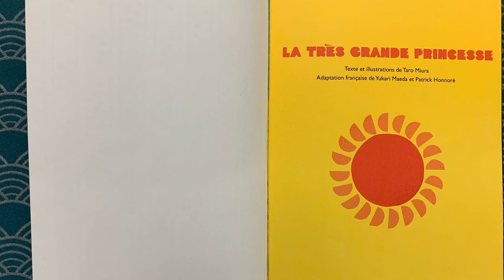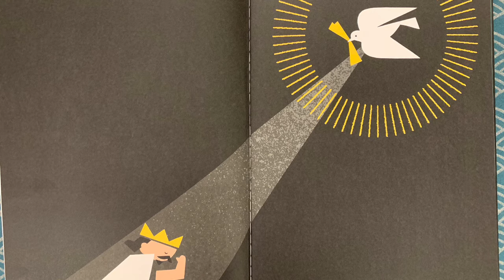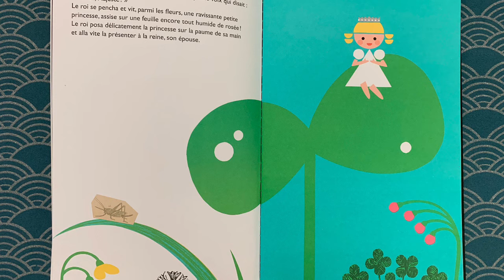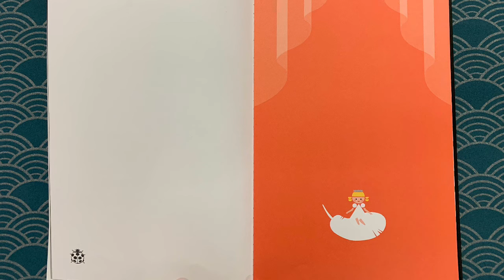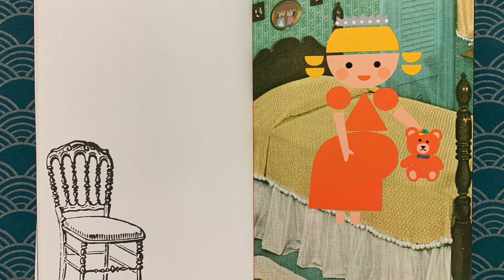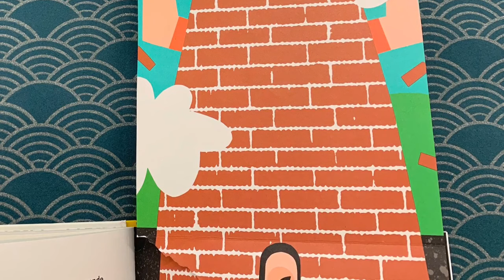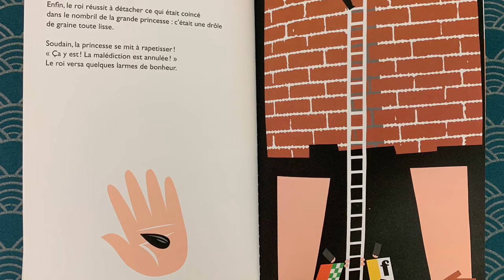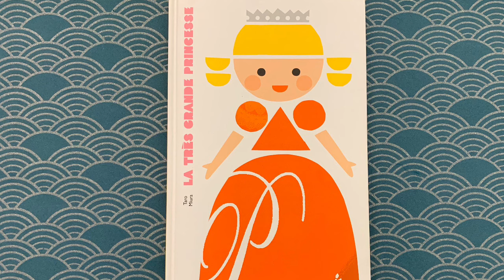⭐️La très grande princesse (Taro Miura)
La très grande princesse est l'album de Taro Miura écrit après le succès du tout petit roi.
C'est l'histoire d'un roi et une reine qui n'avaient pas d'enfants. Un jour, ils trouvèrent parmi les fleurs du jardin une ravissante petite princesse...